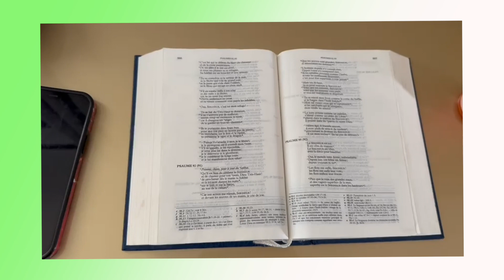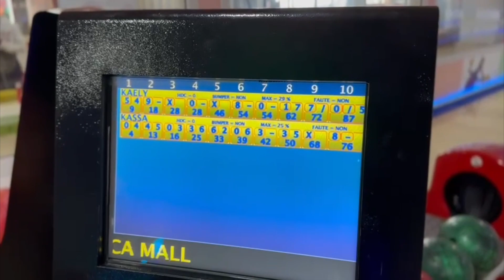WEEKLYVLOG EN CÔTE D'IVOIRE: EN FAMILLE